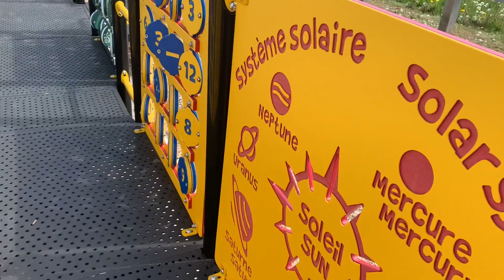Ang saya kapag summer enjoy si amarah sa Park